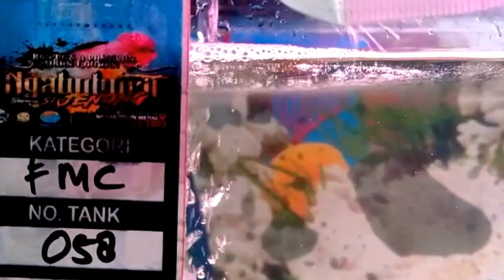FREEMARKING C KALI INI PARAH AJIB DI SUMEDANG KOMPETISI MUTIARANYA KOMPLIT JENONG CAKEP SEMUA